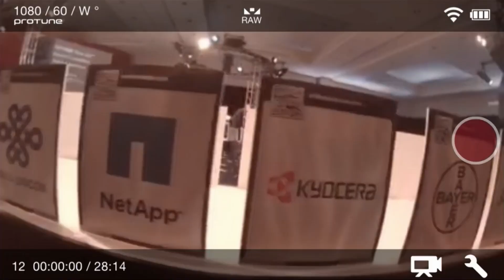Innovation Capabilities – Innovation Index and Benchmark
HIghlights from Wednesday mornings Innovation Index Session with Haydn Shaughnessy

In this session, we will discuss the Innovation Capabilities needed by organisations to succeed in the 21st century. We will look at the various cross-industry innovation indexes and benchmarks that are based on the input and output of the innovation process.